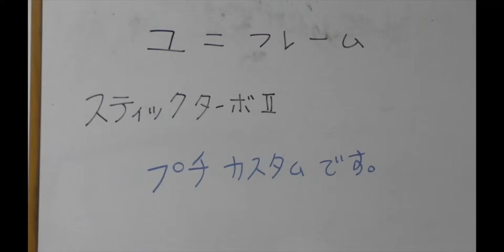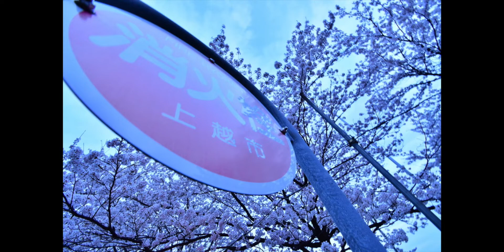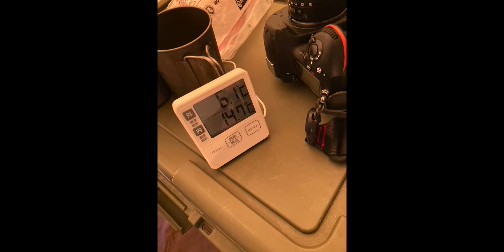きつキャン▲16 スティクターボをプチ改造ユニフレーム(UNIFLAME) スティックターボII 632048ブランド: ユニフレーム(UNIFLAME)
ユニフレーム(UNIFLAME) スティックターボII 632048
ブランド: ユニフレーム(UNIFLAME)
5つ星のうち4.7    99個の評価
￥6,160￥6,160
新規ご入会で2,000ポイントプレゼント
入会費・年会費永年無料のAmazon Mastercard
新品 (10)件の出品： ￥6,160 & 配送料無料
【サイズ】約Φ16(Φ27)×全長209mm
【重量】約140g(未充填時)／【充填量】約3.0g（0.28g/分）
【材質】ステンレス鋼・亜鉛ダイキャスト・樹脂
【使用燃料】市販ライター用ガス
【機能】火力調整ツマミ／ロック機能付き／市販のライターガスで充填可能